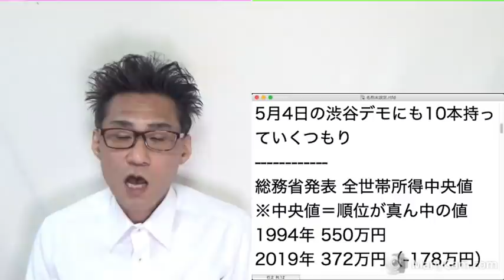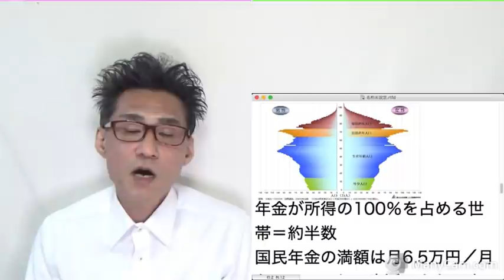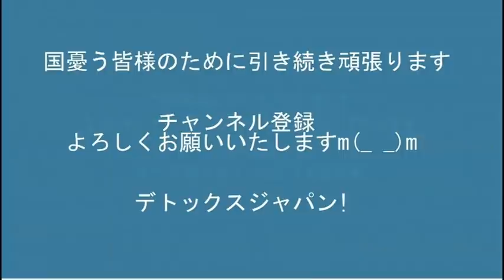世帯所得中央値が25年で178万円減少、数が多い団塊世代引退が原因か、生活保護件数も倍増してるし外国人の生活を保護してる場合じゃ無い 20220501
171-8422　豊島区南池袋2-45-1-9階　くつざわ亮治 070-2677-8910 まで